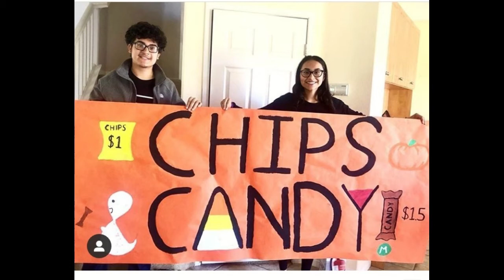Lamc Dance Club 2019 memories :)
Made this video to cherish the moments of the first year of the dance club coming back to mission. Enjoy the video
Song: imagine dragon it's time instrumental